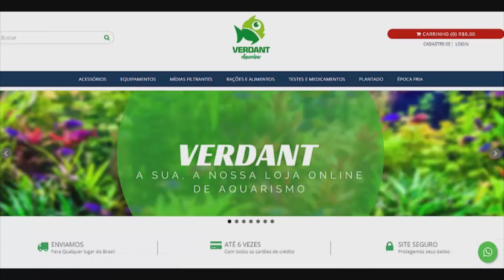PERSISTIR NO AQUARISMO SEMPRE DESISTIR JAMAIS Canal Saalada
APOIADORES
*Jonas Camolezi
*Victor R Gomes
*Diogo Uzeda
*Alexandre Dorna Ferro
*Marcio Benkendorf
*Adriano Margarin
*Rodrigo de Freitas Ribeiro
*João Cursini
*Antonio Flavio da Silva
*Josué Santos Debem
*Danilo Youiti Saito Silva
*Janiel Chaves
*Walter Rodrigo Resende da Nobrega / Vakinha Canal Saalada
*Thiago de Oliveira Santos
*Kaio Schmidt
*Adilson Vieira Sodre
*Bebeto Futebool
*Josué Gomes de Souza
*Patrick Pereira
*Railton Silva
*Leonardo Mayer de Souza
*Alexandre Sedenho
*Verdantaquarismo - @verdant_aquarismo
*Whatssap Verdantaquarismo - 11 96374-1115